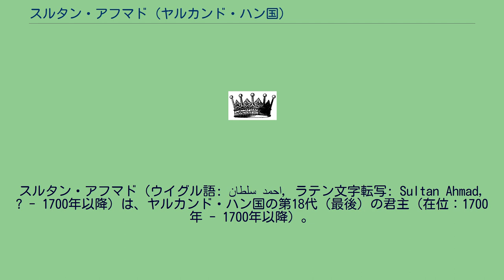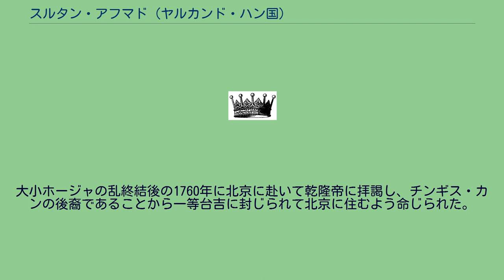スルタン・アフマド (ヤルカンド・ハン国)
ヤルカンド・ハン国の君主
スルタン・アフマド（ウイグル語: سلطان احمد, ラテン文字転写: Sultan Ahmad, ? - 1700年以降）は、ヤルカンド・ハン国の第18代（最後）の君主（在位：1700年 - 1700年以降）。
アクバシュ・ハーンの長男。
父がアーファーキーヤの支配するカシュガルを攻め落とすと、カシュガルの総督に任じられた。
しかし、カシュガルで実権を握っていたキルギス首領のアルズ・ムハンマドとアーファーキーヤがアクバシュに反旗を翻すと、アフマドは反アクバシュの旗印として擁立された。
アクバシュはトルファン（現在の高昌区）のベグたちを引き連れてカシュガルに出兵したが、逆にキルギスに捕えられて殺害された。
アルズ・ムハンマドはヤルカンドに攻め込み、アフマドがヤルカンドのハンとして即位した。
しかしアルズ・ムハンマドの支配を潔しとしないヤルカンドのベグたちは、ジュンガルのツェワンラブタンに救援を求め、1700年にチュフル・タイジ率いるジュンガル軍がヤルカンドとカシュガルに侵攻してきた。
キルギスは敗走し、アフマドは行方不明となった。
ヤルカンドとカシュガルを征服したツェワンラブタンは、それまでのチャガタイ家の成員を傀儡に据えるのに代えて各地のベグを直接任命して支配するようにした。
アフマドの長男のマンスールはトルファンにいたが、ジュンガルによってカラシャール（現在の焉耆回族自治県）に移され、大小ホージャの乱が起こるとヤルカンドに逃亡した。
大小ホージャの乱終結後の1760年に北京に赴いて乾隆帝に拝謁し、チンギス・カンの後裔であることから一等台吉に封じられて北京に住むよう命じられた。